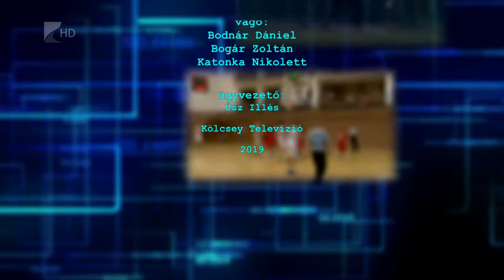Sportszelet 2019.01.11.- Kölcsey Tv